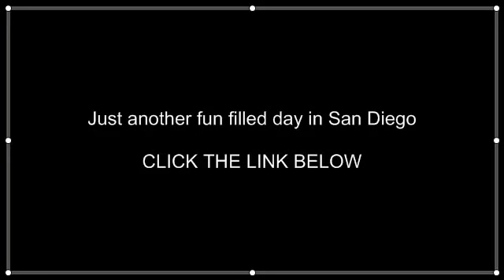Hitting up the beach a couple days after the Empower Network Event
Me and my friend decide to hit up the beach a couple days after the Empower Network Event which was in Downtown San Diego.  While most people were at work we were heading to the beach to enjoy this beautiful weather we have down here.

Waves weren't as good as we would like be we still had fun until the end when my friend ended up skinning his face on the sand bottom going for a trick...

To learn more about what Empower Network is